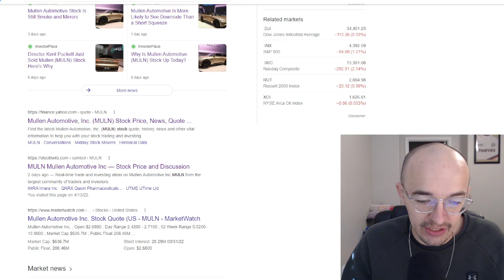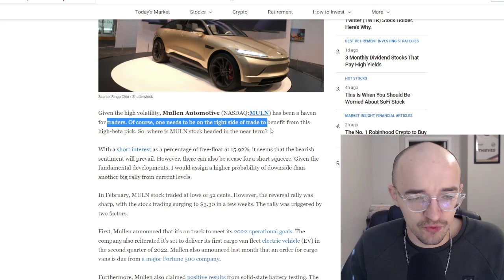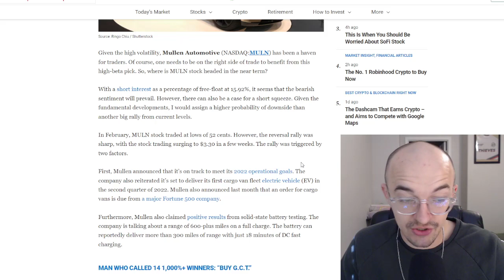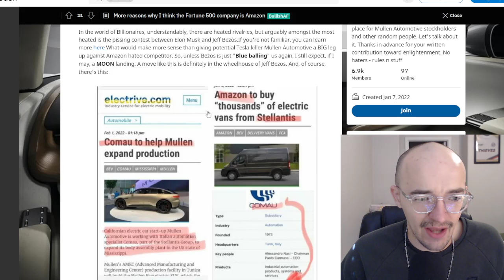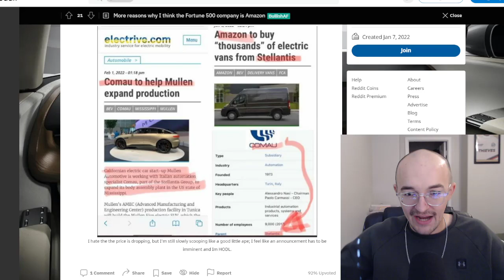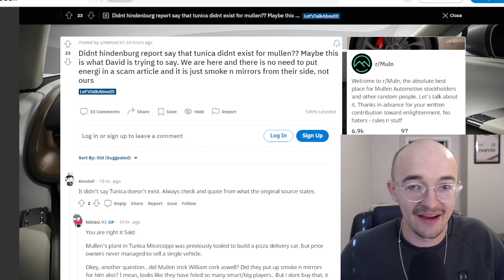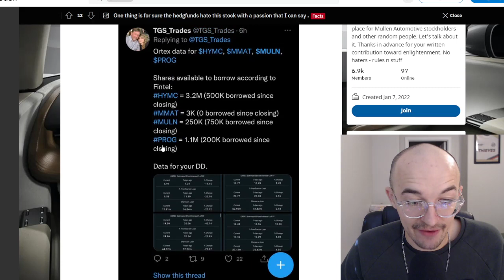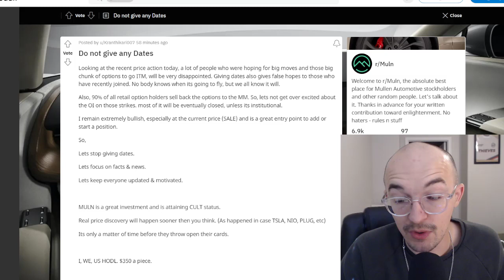BAD MULN STOCK NEWS - SHORTS HATE MULLEN AUTOMOTIVE?? | MORE AMAZON RUMORS | MICHERY's RESPONSE?